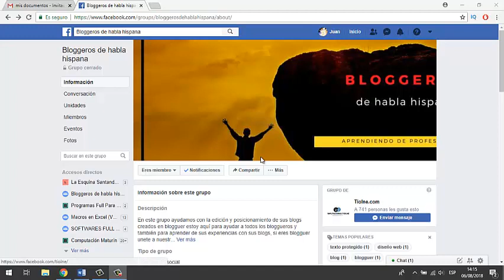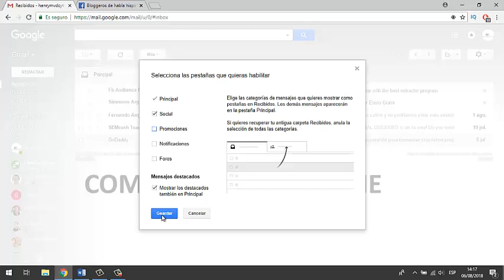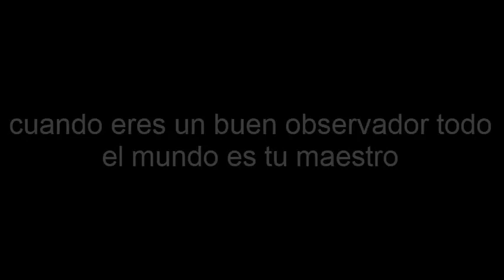Cómo Quitar La Pestaña PROMOCIONES De Mi CORREO GMAIL Fácil (Gmail sin anuncios) 👊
cómo quitar la pestaña de anuncios o correos publicitarios de gmail

si estas cansado de recibir correos promocionales en tu correo gmail no te preocupes hoy te mostrare como desactivar la pestaña promociones que esta activa en todos los correos Gmail por defecto con esto evitaras que entren estos correos promocionales en tu correo solo debemos configurar los correos recibidos y deseleccionar la opción promociones y listo veras como no volverás a recibir correos promocionales en tu bandeja de entrada, en este video les mostrare como desactivar solo la pestaña promociones pero podran configurar todas las categorias segun su gusto seleccionando solo las de su interes como foros, notificaciones, social, promociones y prncipal en mi caso solo tengo activa la spestaña principal ero ustedes deciden cuales le son util en su correo Gmail